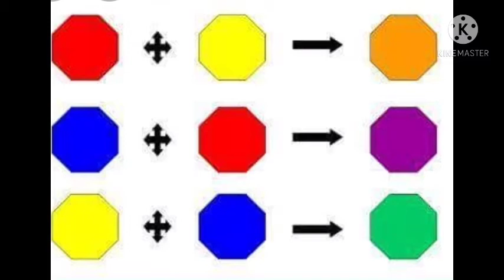الالوان والوظائف اكتشف